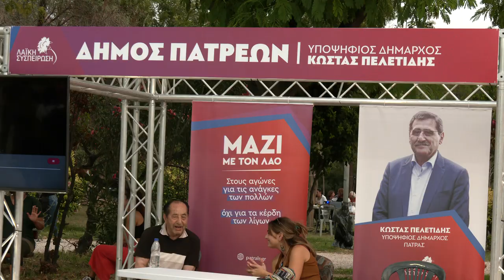Η «Λαϊκή Συσπείρωση» στο Φεστιβάλ αναδεικνύοντας τις ανάγκες των πολλών